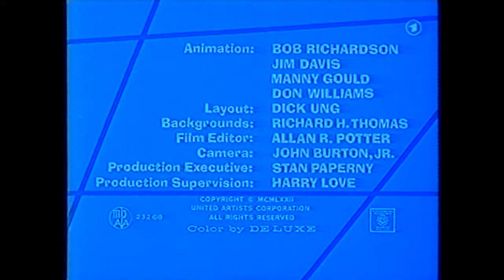Der blaue Sauser - 08. Liebevolles Herrchen gesucht!